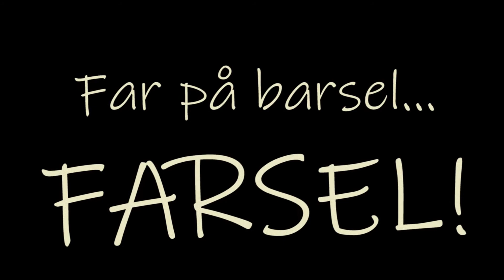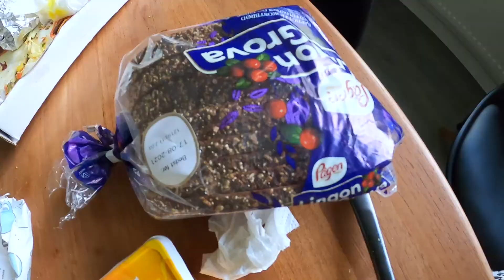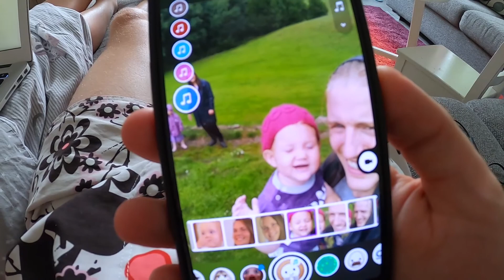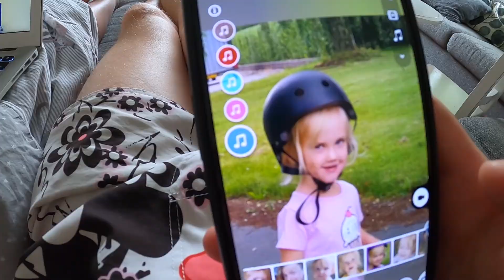Far på barsel - FARSEL v2.. Dag 55 - Det er hårdt at være et landgangsbrød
Livet som Müslikonge på FARSEL... Igen!